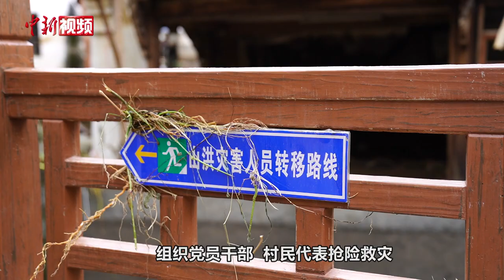探访杭州富阳安置点：房间为两人间，配备空调、热水器和独卫等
据“富阳发布”微信公众号7月23日消息，7月22日傍晚至23日凌晨，浙江杭州富阳区短时强降雨引发山洪致局部山体塌方和泥石流，涉及大源镇、上官乡、常绿镇等地。截至7月23日14时，多点、多因素共有5人死亡、3人失联(仍在搜救过程中)。目前，当地正全力开展抢险救援工作。

据觃口村党委书记、村主任盛建立介绍，这次洪灾造成觃口村大概五百多户村民受淹。灾害发生后，当地第一时间组织党员干部、村民代表抢险救灾，村民老百姓也自发自救。

此次灾害发生后，富阳当地迅速设置了多处转移安置点。在当地富阳高铁站的一处安置点，已有超过千名居民在此安置。这里的房间均为两人间，配备空调、热水器、电视和独卫等，并为民众准备了洗漱包等。安置点还开设两处医务点，为民众提供医疗帮助。（吴柳静 吴君毅）